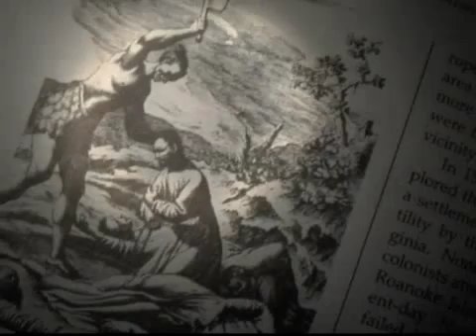video 7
movie trailer by Greg Fee for the reality show- 'the Lot'